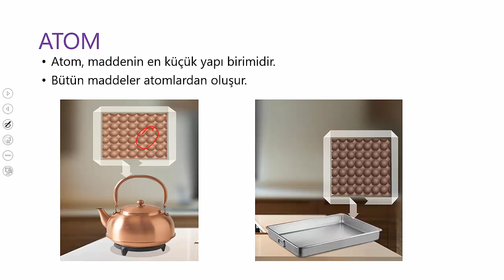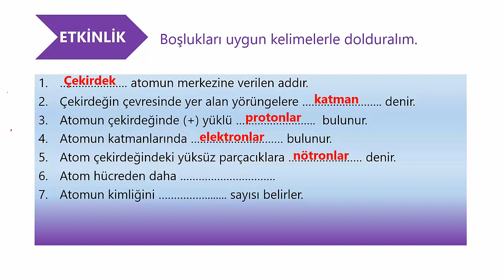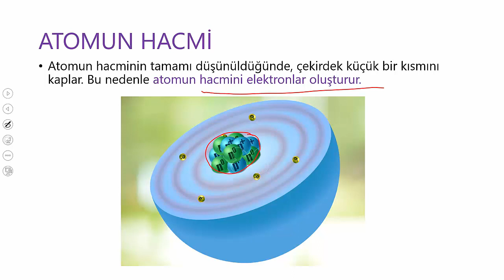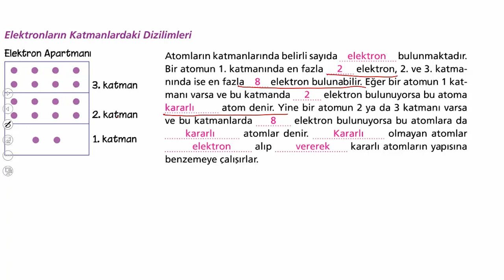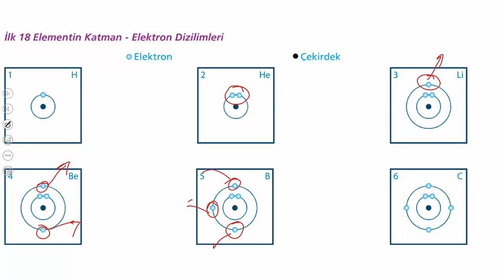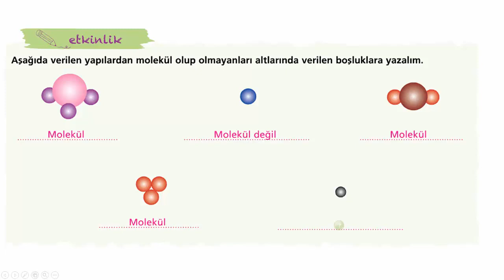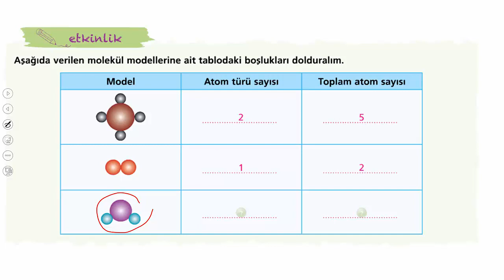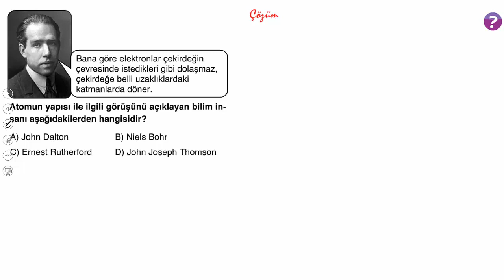7.SINIF ATOMUN YAPISI VE ATOM MODELLERİ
7. SINIF FEN BİLİMLERİ ATOMUN YAPISI VE ATOM MODELLERİ KONU ANLATIMI. KONU ANLATIMINI İZLEDİKTEN SONRA SORU ÇÖZÜMÜ YAPINIZ. #7.sınıf,